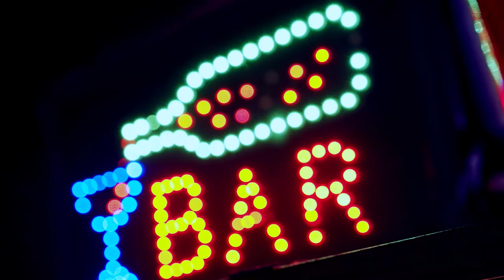SEX INSIDE THE BAR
La memoria suele retener aquellas experiencias que una vez vividas, nunca dejas de sentirlas . Como la impronta es esa onomatopeya que hace que suba el aire hacia arriba, acariciándote al salir.

News from a new world
by 7thkernel